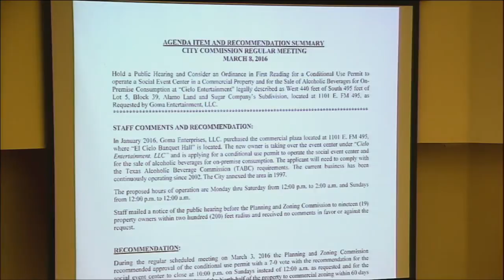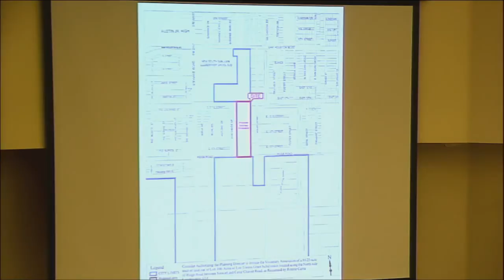City of San Juan Commission Meeting 3/8/16